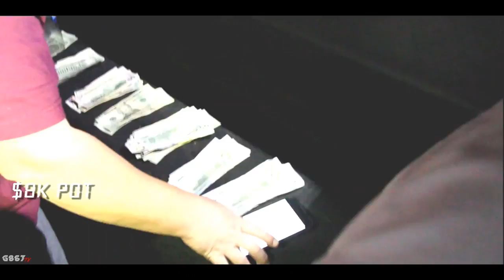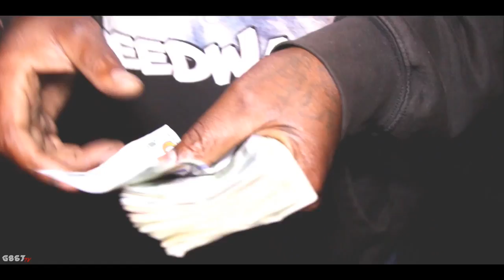TMT Lightning Vs ActiveHoodRich MCSS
1st Gen KenneBell Supercharged Coyote Lightning VS. On The Motor Built Monte Carlo SS

Tijuana, Mexico $8K Pot

TMT Racing vs Active Crew

Both Lanes Prepped by StreetBiteFTW

HTFU!

Lightning Wins